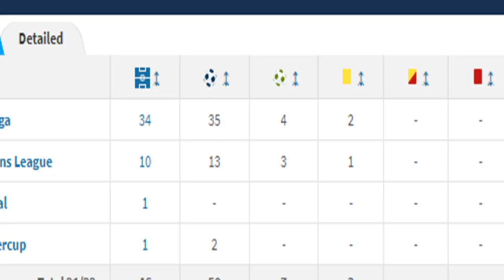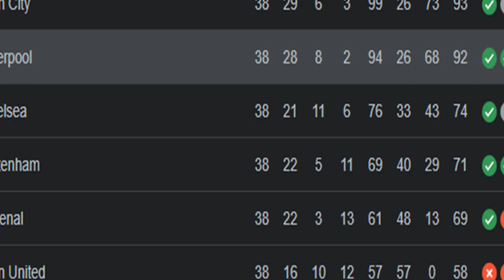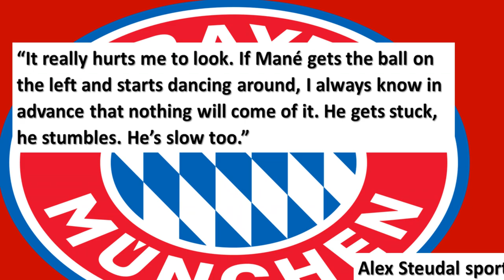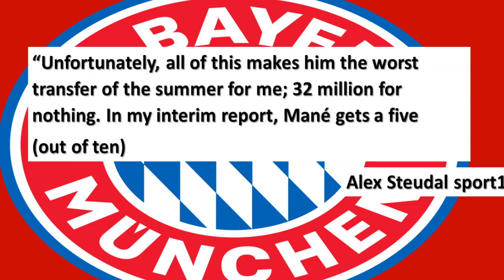Mane ATTACKED by GERMAN JOURNALIST! Will he soon be BACK AT LIVERPOOL?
Sadio Mane was the most influential figure in the recent history of Liverpool FC. He won everything during his time at Anfield. Although there was a chant with his name. It always felt like Sadio Mane didn’t get as much recognition at Liverpool as he should have.